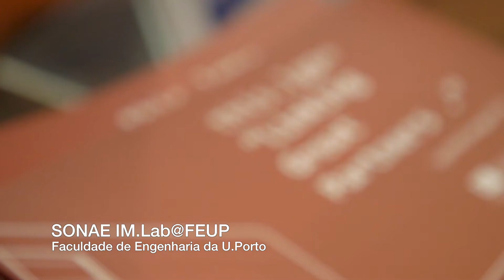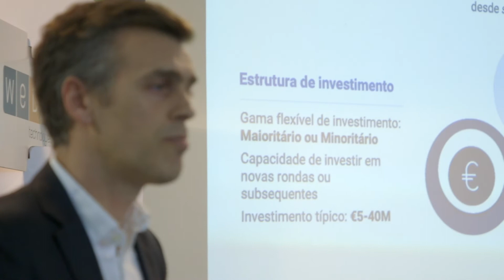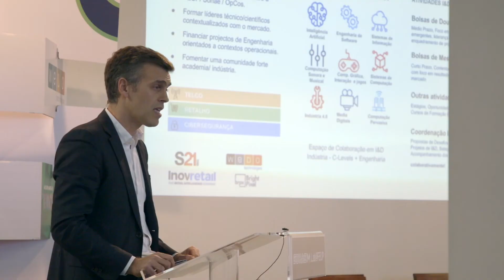Sonae IM e FEUP criam laboratório de investigação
Um novo laboratório de investigação foi apresentado na FEUP. O Sonae IM LAB@FEUP foi apresentado dia 11 de janeiro, e é uma parceria entre esta faculdade e a Sonae IM.
Eduardo Piedade, CEO da Sonae IM e João Paiva Cardoso, Diretor Departamento de Engenharia Informática da FEUP, descrevem esta parceria como mais um passo na sinergia entre a academia e as empresas, que apresentarão desafios relacionados com as áreas de I&D dos cursos de doutoramento e mestrado do Departamento de Engenharia Informática (DEI) da FEUP.